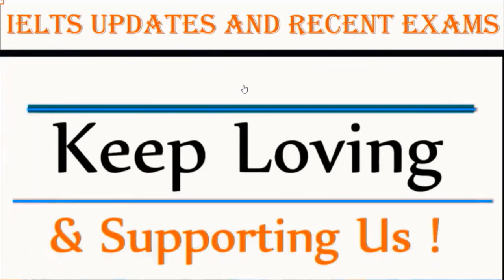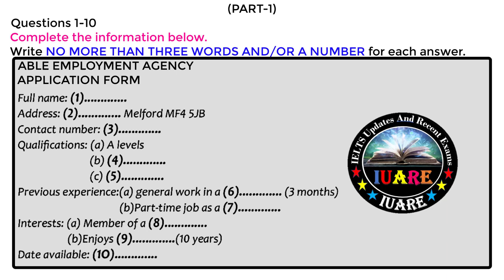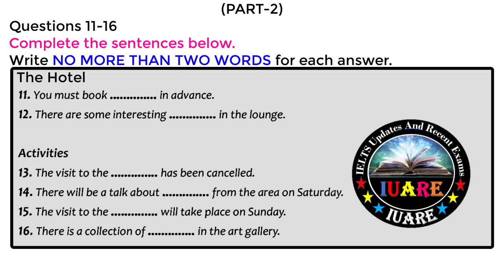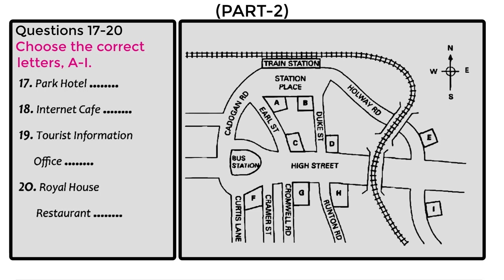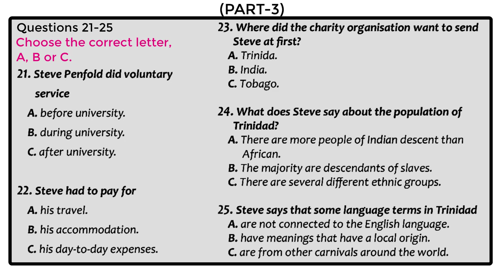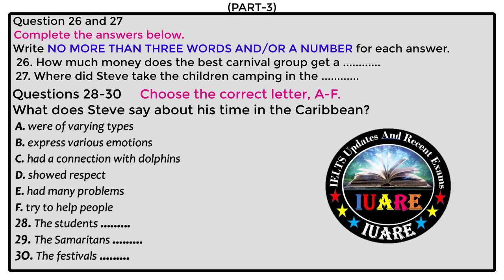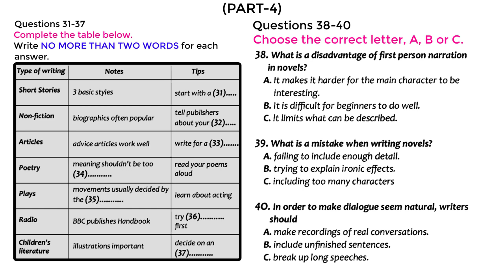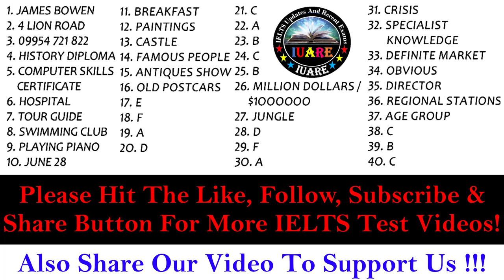MAP Special IELTS Exam Listening Test With Answers | IELTS Listening Test 2021 | 21-09-2021